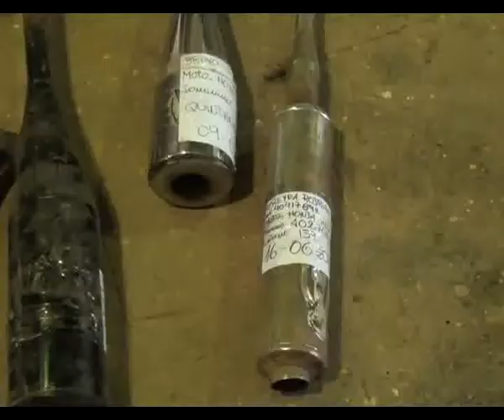Destrucción de caños de escapes secuestrados